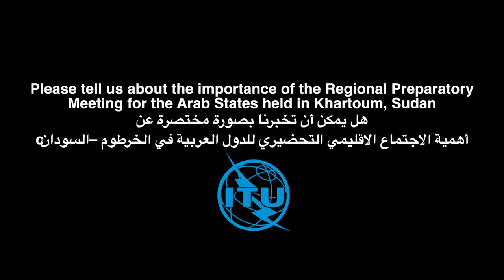ITU Interviews: Dr. Yahia Abd Allah, Director General of NTC-Sudan